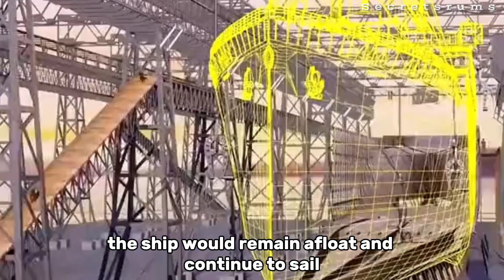Dark Deep Secret About Titanic You Don't Know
Titanic secrets that will shock you.
RMS Titanic sank on 15 April 1912 in the North Atlantic Ocean. The largest ocean liner in service at the time, Titanic was four days into her maiden voyage from Southampton to New York City, with an estimated 2,224 people on board when she struck an iceberg at 23:40 (ship's time)[a] on 14 April. Her sinking two hours and forty minutes later at 02:20 ship's time (05:18 GMT) on 15 April, resulted in the deaths of more than 1,500 people, making it one of the deadliest peacetime maritime disasters in history.